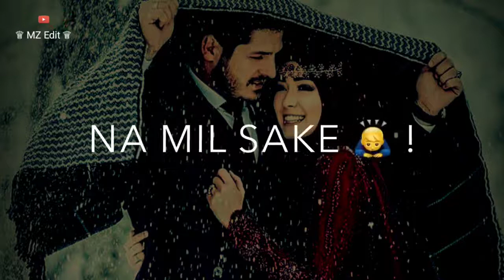💝 New Eid Mubarak Status 2022 🌙 Eid Aane Wali Hai Eid Shayari Status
The ash short news tv channel will keep you informed of every news in a two minute video and will save your time.
To listen all kinds of short news and save your time , subscribe to our channel and also press the bell icon so that we can keep you informed of every news and save you time .